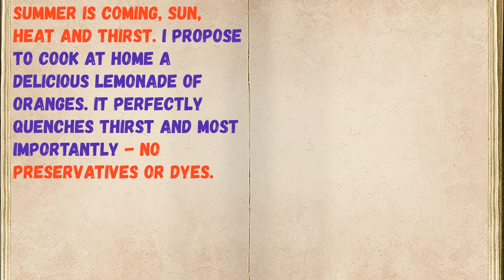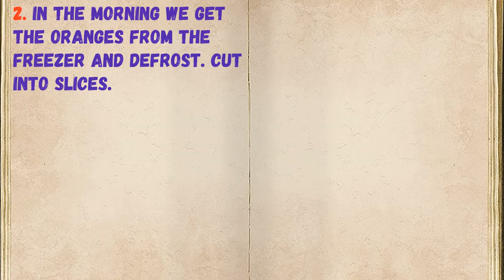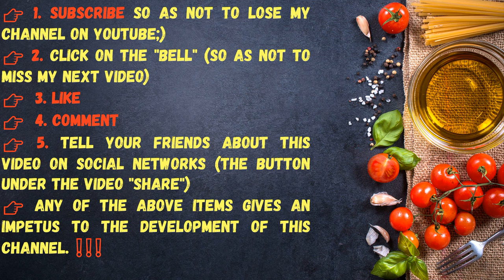Oranges Lemonade / Book of recipes / Bon Appetit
👉Have your YouTube channel ?! Cryptocurrency for likes: Follow this link:
👉https: //likecoin.pro/@nitob